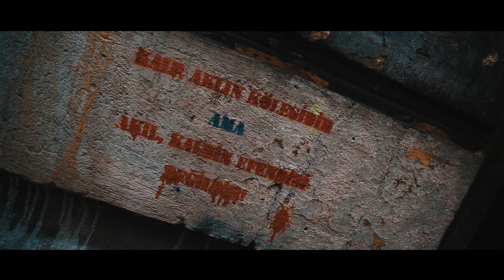YASAK | GERİ TAKİP